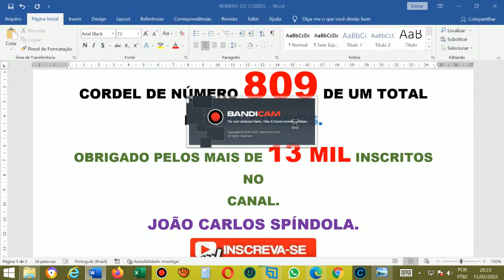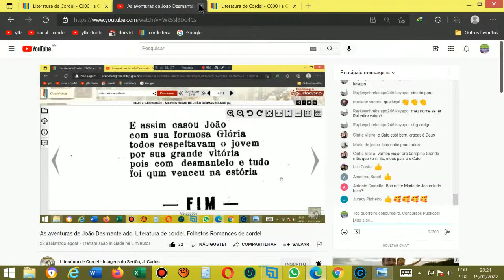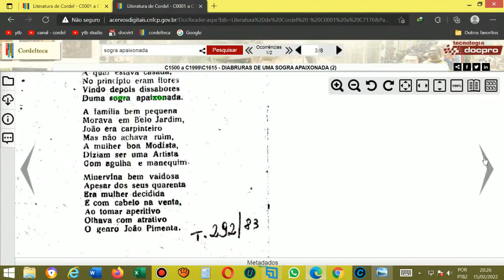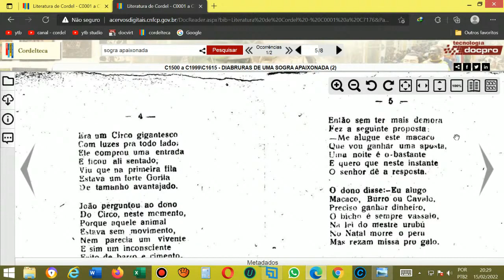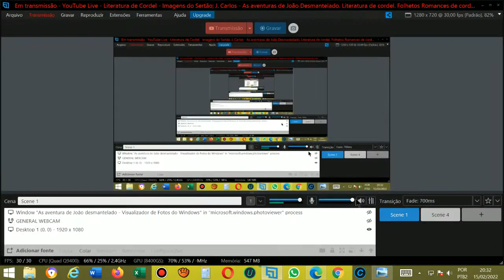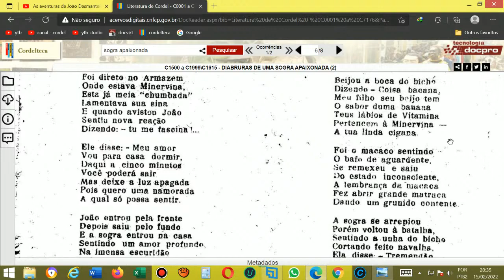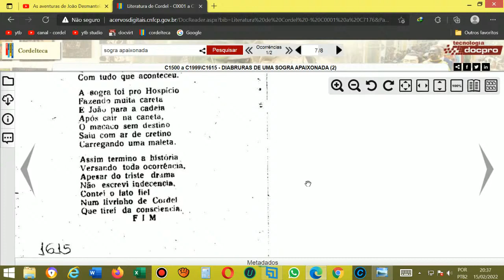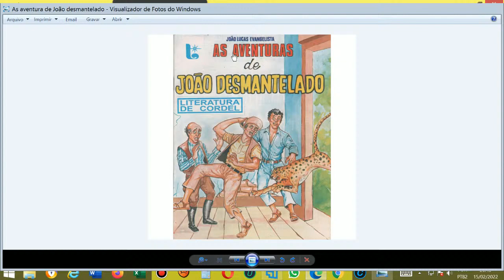As diabruras de uma sogra apaixonada engraçado. Literatura de cordel. Folhetos literatura de cordel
AGÊNCIA 2715
OPÇÃO 013

Cordel: As diabruras de uma sogra apaixonada engraçado. Literatura de cordel. Folhetos literatura de cordel